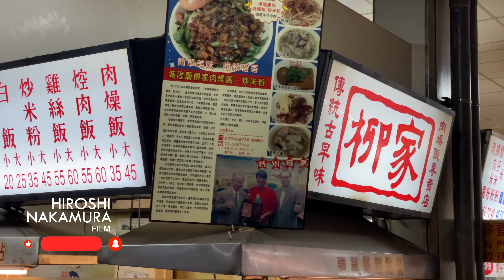EP.18 解鎖新竹酷景點｜香山沙丘x城隍廟夜市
有一陣子沒有剪影片了，這次把過年期間到新竹追太陽的片段整理出來，沒想到台灣也有像沙漠般的地方，雖然天氣不夠完美，但陰天也是有種不一樣的氣息呢～

影像製作軟體：
Finel Cut Pro / Photoshop / Illustrator

最強大的付費音樂網站Artlist，付費註冊免費多送2個月